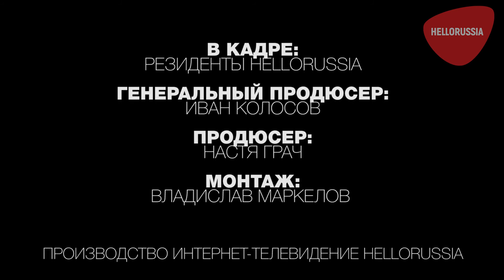Презентация шоколада Ruby в Panorama 360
Barry Callebaut официально представила в России
Ruby — четвертое глобальное открытие в мире
шоколада
● Ruby — четвертое глобальное открытие в какао-индустрии, пополнившее
семейство рецептов темного, молочного и белого шоколада.
● Ruby изготовлен из особых какао-бобов сорта Ruby по инновационной
технологии, которая сохраняет натуральный рубиновый цвет и ягодно- фруктовый вкус, заложенные самой природой. Без красителей и ягодных ароматизаторов.
● Ruby — это один из главных мировых трендов 2019 года в гастрономии по
версии международных исследований Innova Market Insights and Foodbev,
Nikkei Trendy и Harper’s Bazaar; обладатель премий за инновацию в США и на
Ближнем Востоке.
● Первыми продуктами с Ruby, которые появятся в широкой продаже, станут
мороженое «Чистая линия» и трюфели «Восхищение» от кондитерской
фабрики «Волшебница».
Москва/Россия – 3 декабря, 2019 – Barry Callebaut, мировой лидер по производству
шоколада и какао-продуктов, официально представил Ruby в России. Ruby стал четвертым
глобальным открытием в истории шоколада: его вкус наполнен насыщенными фруктовыми
нотами и свежей кислинкой, а рубиновый цвет подарила ему сама природа.
Сегодня Ruby занял свое место в одном ряду с темным, молочным и белым шоколадом.
Этому предшествовало 10 лет исследований, оттачивания технологии и рецептуры
компании Barry Callebaut. В результате экспериментов из особых какао-бобов сорта Ruby,
выращенных на солнечных плантациях Эквадора, Бразилии и Кот-д'Ивуара, был получен
совершенно новый продукт: в меру сладкий, необычный и при этом очень изящный.
Без добавления ягодных ароматизаторов он от природы обладает свежими нотами ягод и
фруктов, без красителей — необычным рубиновым цветом.
Эксперты подчеркивают гамму и баланс оттенков во вкусе и аромате и восхитительный
сенсорный профиль Ruby, который практически не имеет ограничений для использования в
конфетах, шоколадных плитках, пирожных, печенье, тортах, йогуртах, глазированных
сырках, мороженом и других категориях продуктов.
Первыми в России раскрыть новые грани гастрономического и визуального удовольствия
смогли гости RUBY Night. Дух столичных гурманов захватывало не столько от высоты 327
метров, сколько от неожиданных и ярких сочетаний Ruby с утиной грудкой с жю,
гречневым чипсом и икрой нерки, шу с грушей конфи и муссом из горгонзолы и других не
менее дерзких решений, родившихся в совместной работе над сетом шеф-кондитера
Академии Шоколада компании Barry Callebaut Вилфрида Овеля и шеф-повара ресторана
«360» Дмитрия Лобанова. Гастрономический сет дополнили десерты, показавшие
невероятную палитру вкусовых сочетаний Ruby с инжиром, лаймом, малиной, кокосом,
маракуйей, смородиной, клюквой, ликерами и ароматными специями.
Между подачами блюд гости погружались в мир ощущений Ruby, дегустировали блюда с
Ruby в абсолютной темноте, наслаждались джазом, чарующими ритмами танго и лучшим
панорамным видом на Москву. Под руководством профессионального шоколатье от Barry
Callebaut участники глазировали эскимо «Чистая линия» в Ruby и создавали изысканные
шоколадные трюфели. Именно мороженое от «Чистой линии» и трюфели «Восхищение» от
кондитерской фабрики «Волшебница» станут первыми продуктами с Ruby, которые
появятся в широкой продаже.
Элиен Ван Стин, менеджер по глобальным исследованиям и разработкам Barry
Callebaut: «Ruby — уникальный продукт, над которым 10 лет трудились
исследовательские центры Barry Callebaut в Бельгии и Франции и Jacobs University Bremen
в Германии, вложив в него всю страсть, знания и опыт 175-летнего непрерывного развития
Barry Callebaut. Нам нужно было найти идеальный способ раскрыть естественные вкус и
цветовой тон какао-бобов Ruby, и мы нашли его».
Барт Де Гейнд, генеральный директор Barry Callebaut в России и СНГ: «Ruby —
абсолютно новый продукт для российского рынка. Благодаря своему уникальному цвету и
аромату он создает новый визуальный и вкусовой опыт, что особенно нравится поколению
миллениалов, гурманам и гедонистам, а кондитеров и поваров вдохновляет на самые
неожиданные сценарии его использования. Ruby не только хорош сам по себе, он может
выступать ингредиентом новых продуктов, подчеркивая их сильные стороны. Мы
надеемся, что эта инновация придется по вкусу россиянам, и они смогут открыть для себя
всю гамму вкусов и настроений, которые способен подарить Ruby».
Финальным блюдом гастрономического сета стал совершенный десерт RUBY Cake от
известного кондитера Динары Касько, специально приехавшей в столицу для участия в
мероприятии. Именно Динара создавала уникальный десерт во время мировой премьеры
Ruby в сентябре 2017 года в Шанхае. В этот раз в дополнение к её презентации Вилфрид
Овель устроил шоу из приготовления изысканной эспумы на клубничном креме с
ванильным кремю, шоколадным пудингом и гелем из чёрной смородины с
карамелизованным Ruby.